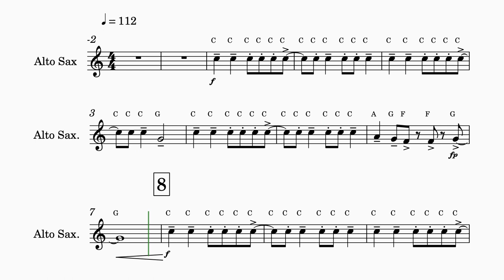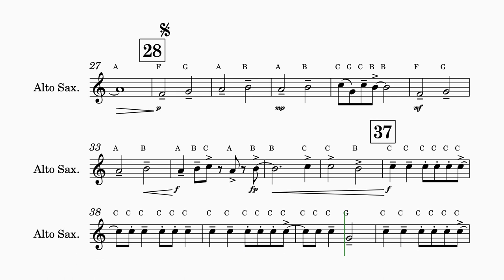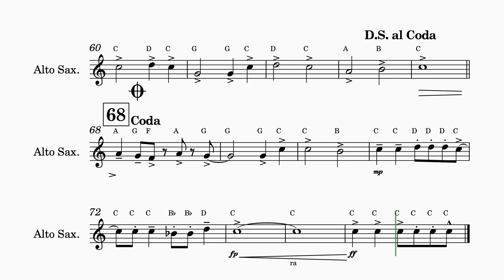Skygazer Fanfare Alto Sax